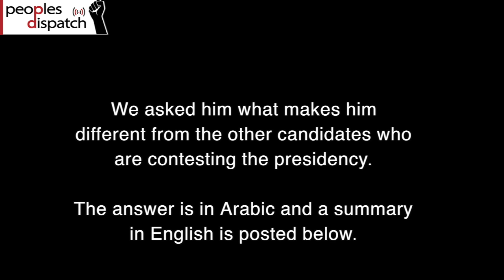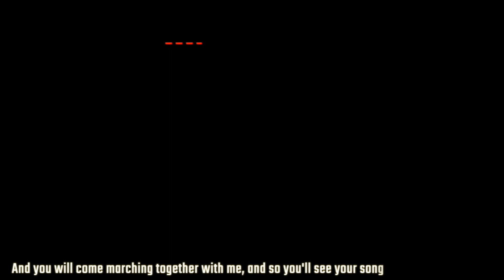Hamma Hammami and the fight for Tunisia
Hamma Hammami is the candidate of the Popular Front in today’s presidential elections in Tunisia.
Hamma is one of 26 candidates, so we asked him what makes him different from the others. The following is a brief summary in English of his answer.
There are almost 30 candidates in this years’ presidential elections, but there are really two basic types. Most are part of the right, but this right has two wings: the liberal wing and the religious wing. They all basically have the same orientations, positions and programs in politics, economy, diplomacy, culture, etc. They are all loyal to imperialism and merely compete to win and take the “lead” to execute the imperialist project in Tunisia.
On the other hand you have me [Hamma]. I am the candidate of the revolutionary, progressive and democratic forces. We defend a completely radically different project. We defend the political and economic sovereignty of Tunisia. We defend the financial sovereignty and we will find radical solutions to the debt problems. We want to stop the ALECA negotiations (a free trade agreement between Tunisia and the European Union that is currently being negotiated) and we want to withdraw from the other humiliating trade treaties and agreements, especially with European countries. We defend the rights and liberties and real equality between women and men. We also defend minorities and socially marginalized groups.